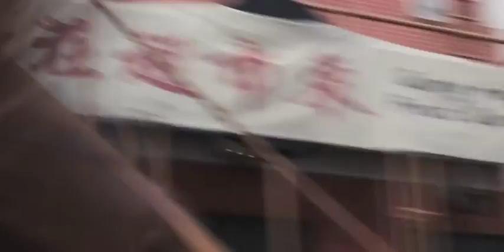OVERDRIVE SET MOVIELAND CANEVAWORLD RESORT 03Settembre2016